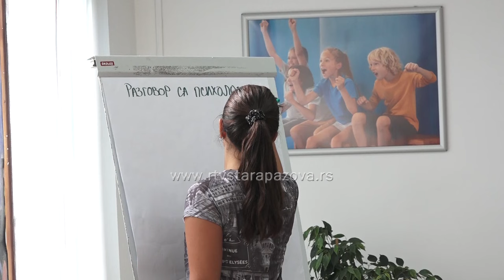Radionica CSR sa pružaocima usluge porodičnog smeštaja na temu psihološke podrške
Jučerašnja radionica CSR Stara Pazova u okviru projekta "Starajmo se i učimo zajedno", koji je namenjen pružaocima usluga porodičnog smeštaja bila je posvećana psihološkoj podršci. Radionicu je vodila Irena Radinović, psiholog DZ „Dr Jovan Jovanović – Zmaj“.